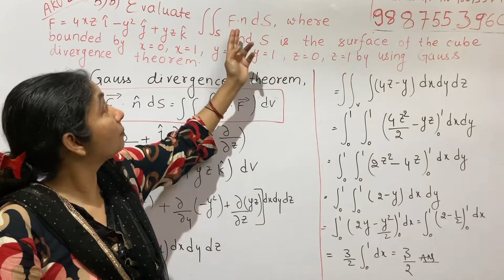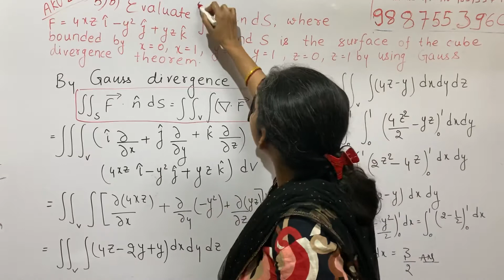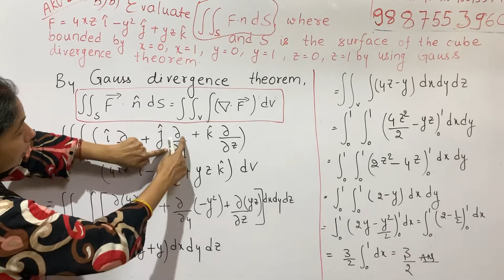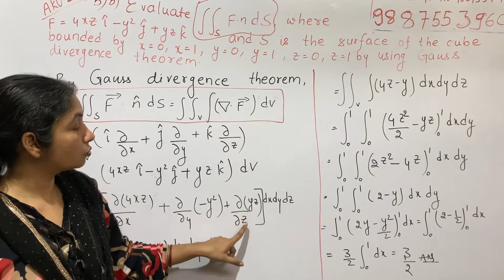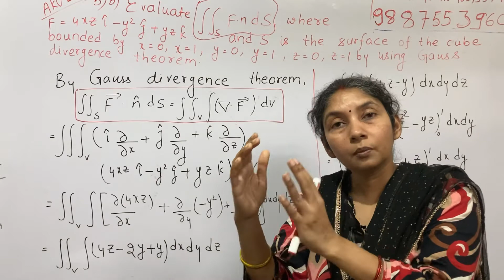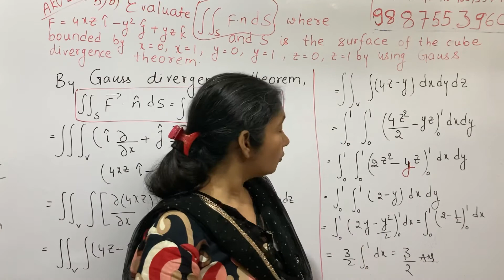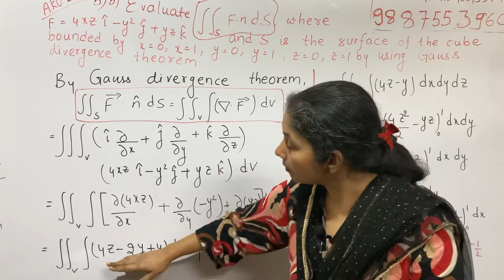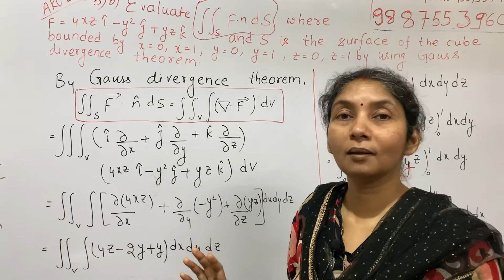Engineering Mathematics | AKU PYQ 2019 | CSE 3rd SEM | Gauss Divergence Theorem Problems | M3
Hi ! This is Rashmi.  My channel is er rashmi sinha.  Especially helping for Engineering students for preparing University Exam, Gate Exam and Net Exam.

Join Below Telegram Link

AKU 2019 5)b) Evaluate double surface integration F.n dS,   where  F= 4xzi-y^2j +yz k  and S is the  surface of the cube bounded  by x=0, x=1, y=0, y=1, z=0, z=1  by using Gauss divergence theorem.

gauss divergence theorem statement,
gauss divergence theorem formula,
gauss divergence theorem examples,
gauss divergence theorem problems,
gauss divergence theorem applications,
the gauss divergence theorem converts,
the gauss divergence theorem relates certain,
the gauss divergence theorem,
state the gauss divergence theorem,
gauss divergence theorem establish a relation between,
problems based on gauss divergence theorem,
gauss divergence theorem connects,
gauss divergence theorem for cube,
use of gauss divergence theorem,
gauss divergence theorem questions,
gauss divergence theorem engineering mathematics
gauss divergence theorem equation
gauss divergence theorem explained
example of gauss divergence theorem
gauss divergence theorem for sphere
gauss theorem for divergence
gauss divergence theorem example
gauss divergence theorem hindi
gauss divergence theorem in maths
gauss divergence theorem in hindi
application of gauss divergence theorem
questions on gauss divergence theorem
divergence theorem gauss law
gauss divergence theorem maths
gauss divergence theorem numericals
gauss divergence theorem in mathematics
gauss divergence theorem of vector
engineering mathematics,
engineering mathematics 1 syllabus,
engineering mathematics 2,
engineering maths,
engineering mathematics 3,
engineering mathematics by bs grewal,
engineering math solution,
engineering math problems with solutions,
engineering math 1,
engineering math and science,
engineering math bs grewal,
engineering math basics,
engineering math classes,
engineering math calculus
engineering math course
engineering math courses online
engineering math differential equations
engineering math degree
engineering math difficulty
engineering math description
engineering math difference
engineering math equations
engineering math exam
engineering math examples